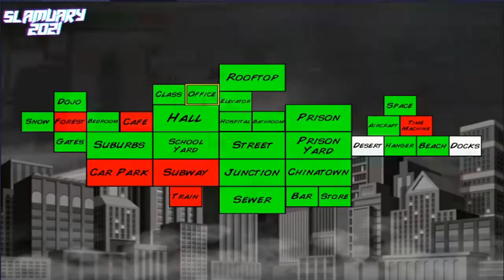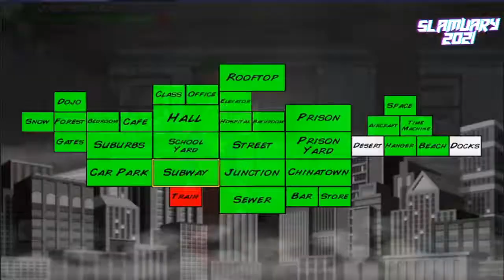Slamuary 2021 - John Cena: Into The Cenaverse Supercut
John Cena gets dropped into a world of super heroes and tries to Hustle Loyalty and Respect the bad guys out of the city.